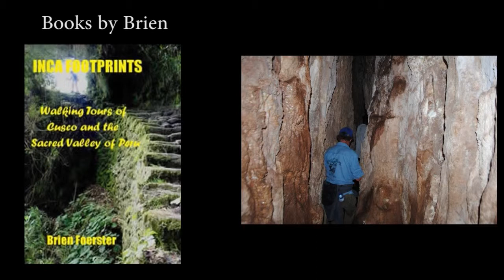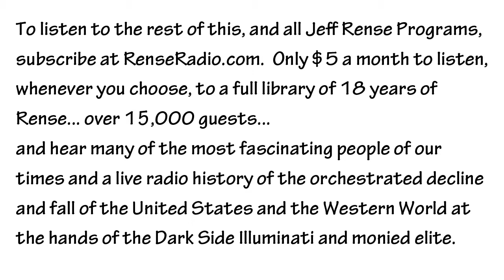Brien Foerster Mystery Conehead Skullhead Found Peru